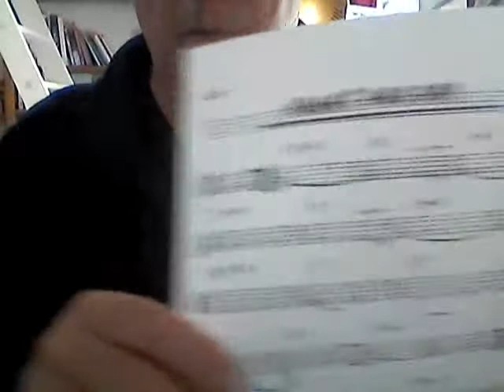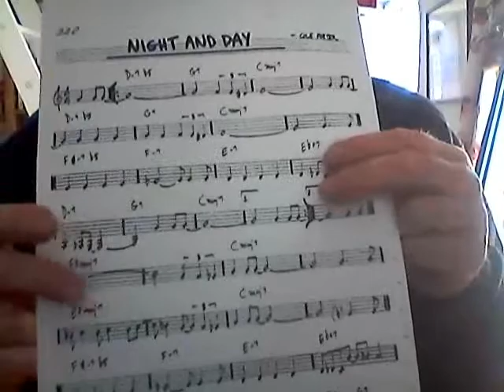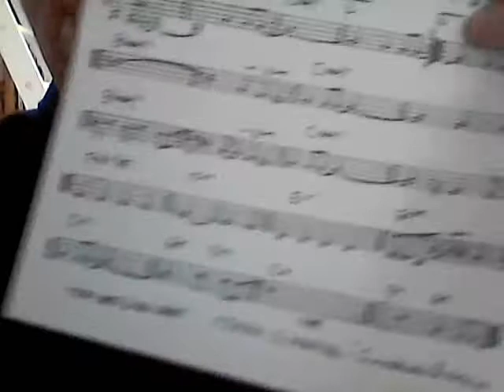Contrebasse : Night and day / trois niveaux d'approche